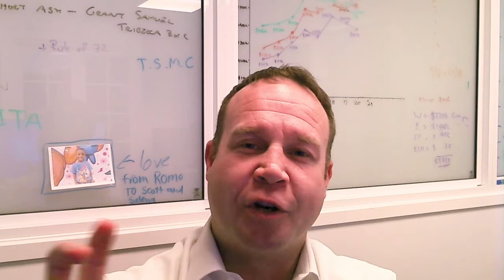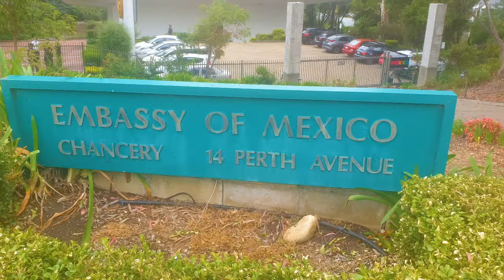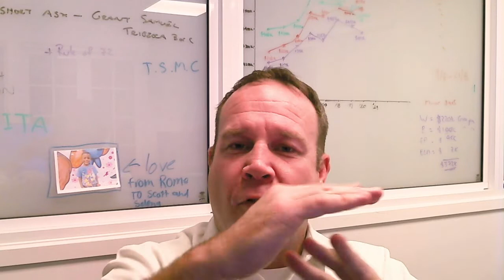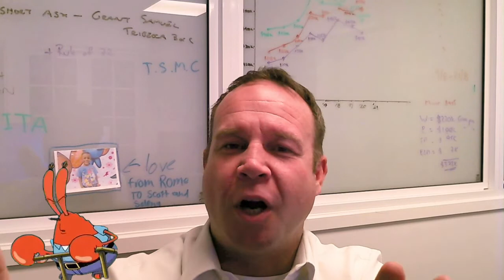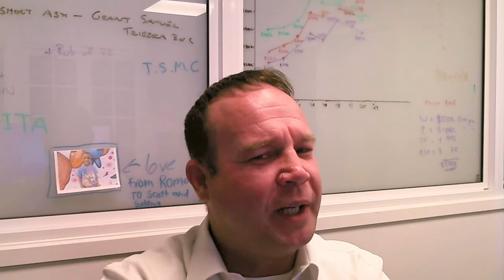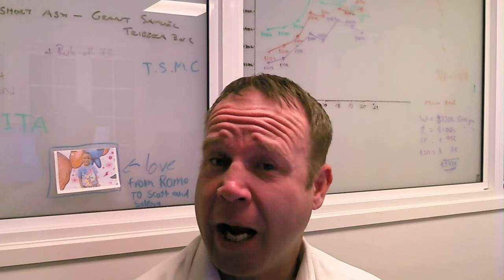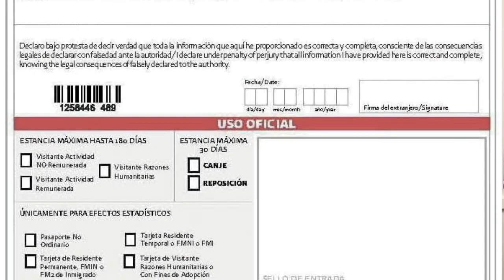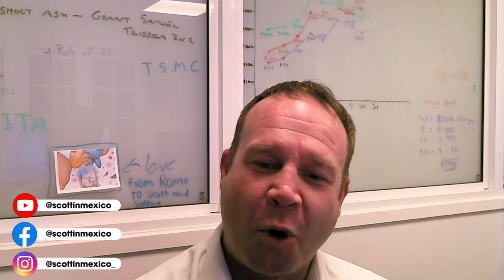How did we get to Mexico? | Scott in Mexico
These are links for your guide

And click the notification button to keep you updated on my videos.